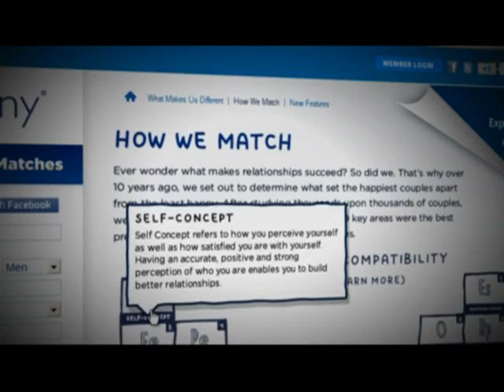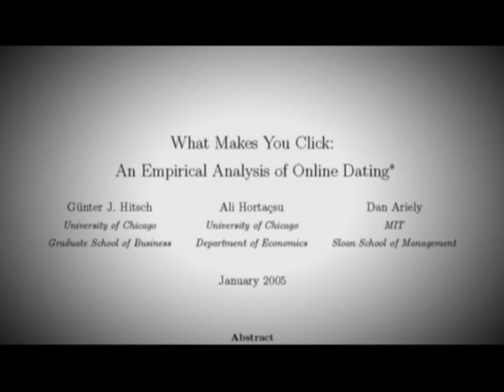What Makes You Click? An Empirical Analysis of Online Dating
Love At First Byte: The Secret Science of Online Dating
Premieres Thursday, February 9th 9p | 10p | 12a | 1a ET

Roughly one in ten Americans visit an online dating website each month seeking a fresh romantic start.

NBC News and Today Show Correspondent Amy Robach reveals how online daters are using cutting-edge technology in search of love and how digital entrepreneurs are getting rich helping them do it.

You'll meet scientists, mathematicians and psychologists who claim they can draw revealing conclusions about you from what you do -- and don't do -- on their websites. Can online dating can really deliver what it promises? CNBC takes you inside a business trying to unlock the secrets of the human heart with science.